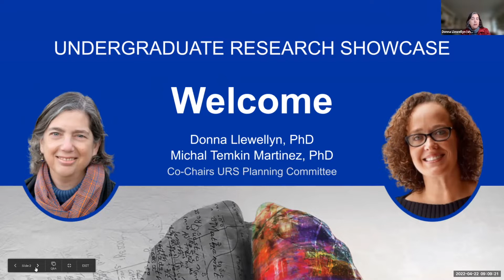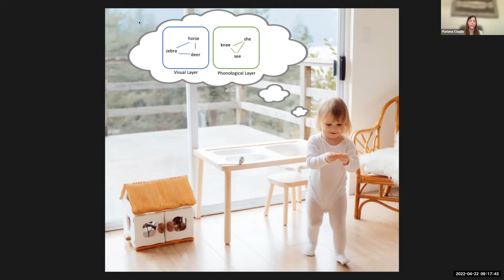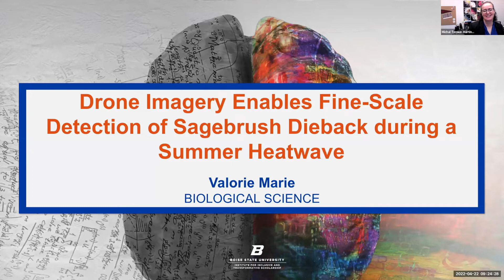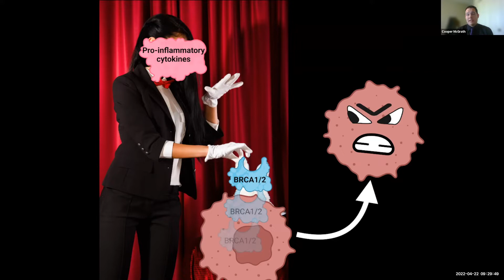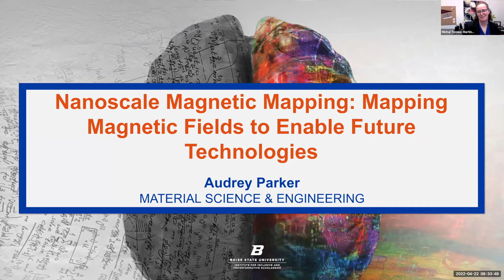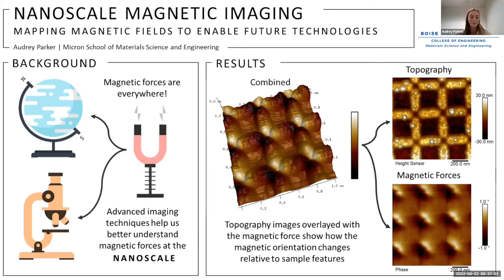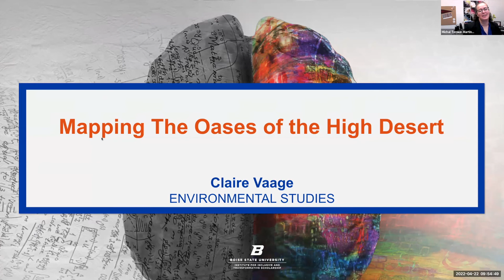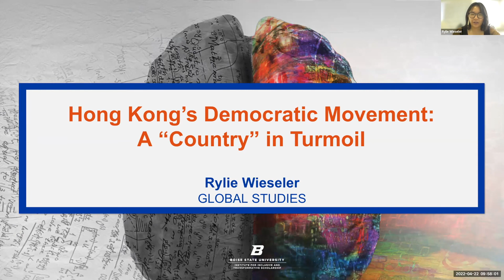2022 Undergraduate Research Showcase Welcome and Lightning Talk Plenary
This is a recording of the welcome and lightning talk sessions at the 2022 Undergraduate Research Showcase (URS) at Boise State University. For more information about the URS, visit us